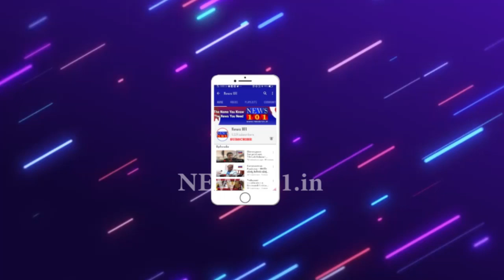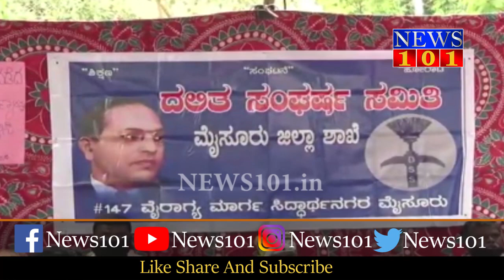ಅರಮನೆ ಮಂಡಳಿ ಉಪನಿರ್ದೇಶಕ ಸುಬ್ರಹ್ಮಣ್ಯ ವಿರುದ್ಧ ಭ್ರಷ್ಟಾಚಾರ ಆರೋಪ | News101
ಅರಮನೆ ಮಂಡಳಿ ಉಪನಿರ್ದೇಶಕ ಸುಬ್ರಹ್ಮಣ್ಯ ವಿರುದ್ಧ ಭ್ರಷ್ಟಾಚಾರ ಆರೋಪ ಕೇಳಿಬಂದಿದ್ದು, ಸುಬ್ರಹ್ಮಣ್ಯ ಅವರನ್ನು ಸ್ಥಾನದಿಂದ ವಜಾಗೊಳಿಸುವಂತೆ ಆಗ್ರಹಿಸಿ ದಲಿತ ಸಂಘರ್ಷ ಸಮಿತಿ ಪ್ರತಿಭಟನೆಗಿಳಿದಿತ್ತು.